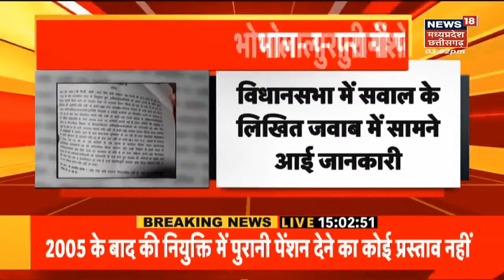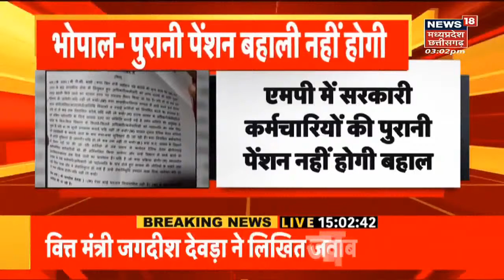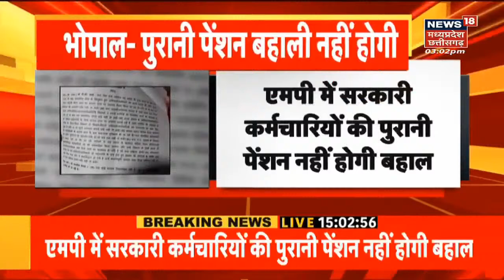Live : MP Assembly Winter Session | MP में सरकारी कर्मचारियों की पुरानी पेंशन नहींं की जाएगी बहाल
Bhopal से बड़ी खबर है. पुरानी पेंशन बहाली नहीं होगी. MP में सरकारी कर्मचारियों की पुरानी पेंशन बहाल नहींं की जाएगी. 2005 के बाद की नियुक्ति में पेंशन देने का कोई प्रस्ताव नहीं है. विधानसभा में सवाल में ये लिखित जवाब में ये जानकारी सामने आई है. Finance Minister Jagdish Deora ने लिखित जवाब में ये जानकारी पटल पर रखी है.